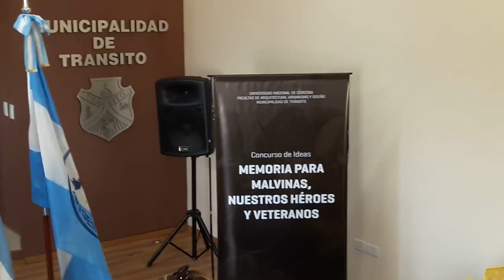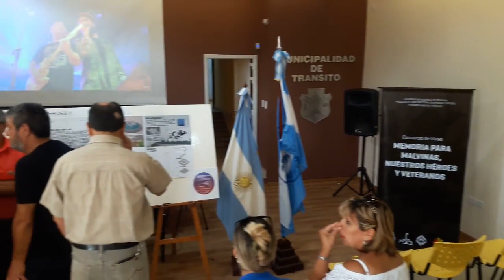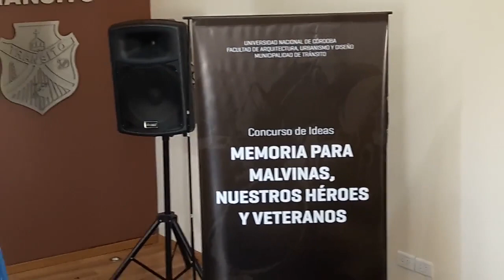Intendenta Elisa Belen Carrizo Robin